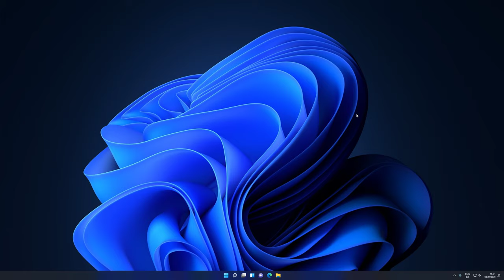How To Enable/Disable Touch Indicator Windows 11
How To Enable Touch Indicator In Windows 11
How To Disable Touch Indicator In Windows 11